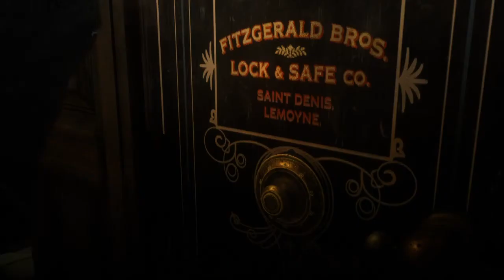Cain | Red Dead Redemption 2 Walkthrough Part 19